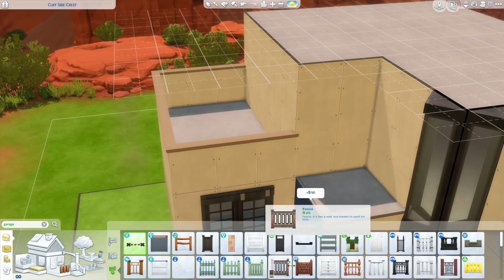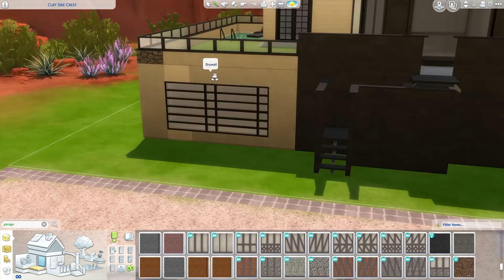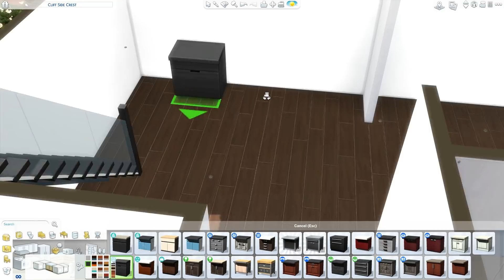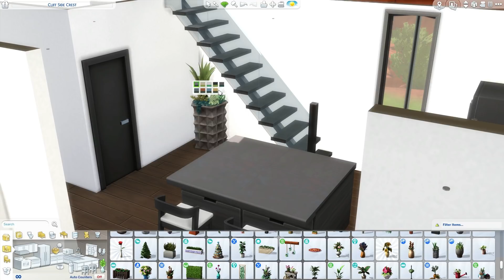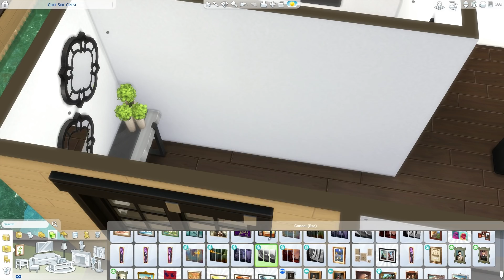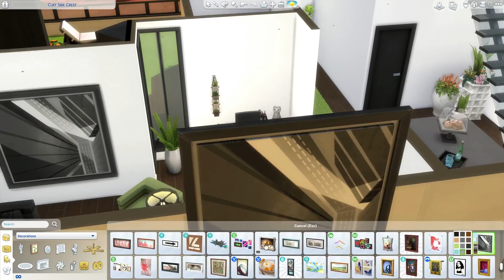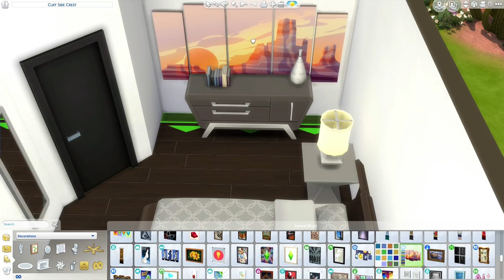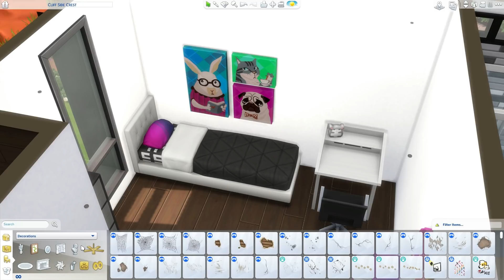MODERN FAMILY HOME | The Sims 4 | SPEED BUILD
The video tour starts at: 12:53

Hey! I hope you like this modern family home speed build! What do you think of the new expansion that is coming out? I am pretty happy about it.. I think it'll be fun!!!